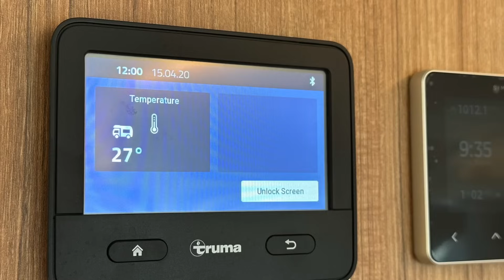Citroen Jumper Karavan ile Kamp Deneyimi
Köşeli hatları ve güçlü motoru ile karavan camiasının en sevilen modellerinden birisi olan Citroen Jumper Karavan ile Gökçeada'ya gittik ve bu deneyimi kısaca sizlerle de paylaşmak istedik.